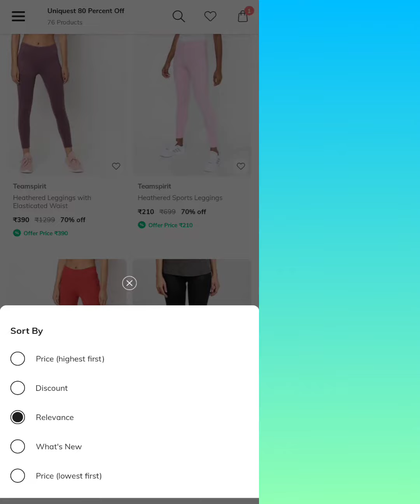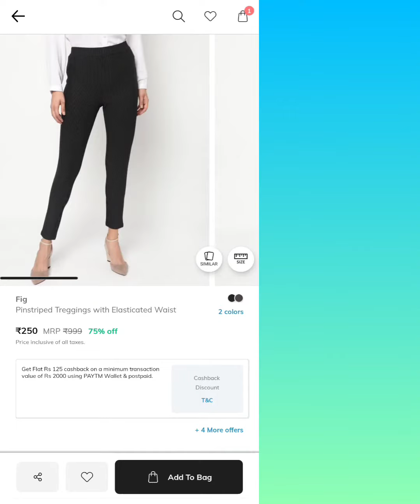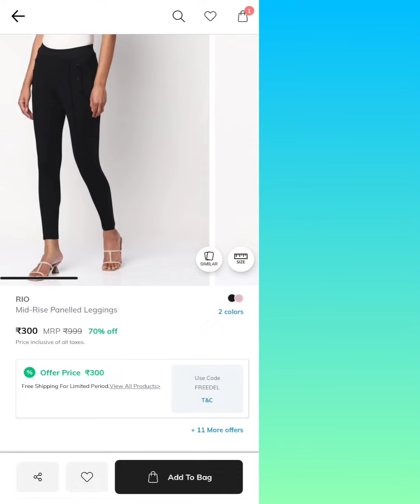Ajio Offers Today || Avaasa Leggings @210/- || Ajio All Stars Sale || Trends New Coupon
Ajio All Stars sale started on 16th September 2022 and ends on 25th September 2022( it can be extended later)

@AJIO Life @Reliance Trends @Avaasa Kurtis

Ajio All Stars sale avaasa leggings offer
Ajio All stars sale ad
Ajio All stars sale date
Ajio all stars sale starts on
Ajio all stars sale offer
Ajio All star sale in telugu
ajio all star sale in tamil
ajio all star sale end date
ajio all star sale means
trends offers today
ajio all star sale how to use
Ajio leggings
Trends Leggings offer
Trends Leggings
trends online shopping app
1200 off in ajio
trends offers today
trends offers today in kannada
trends offers today in telugu
trends offers today in malayalam
trends offers today in tamil